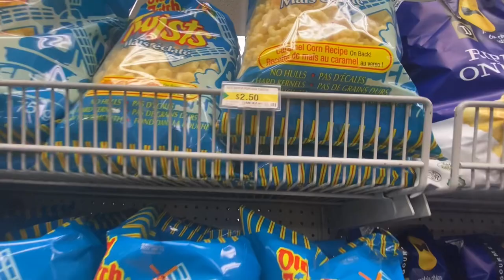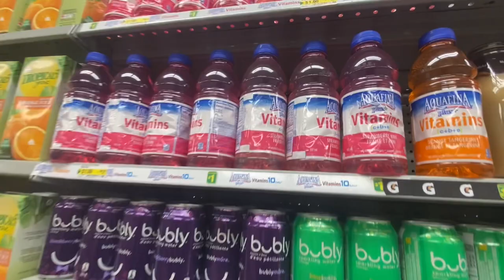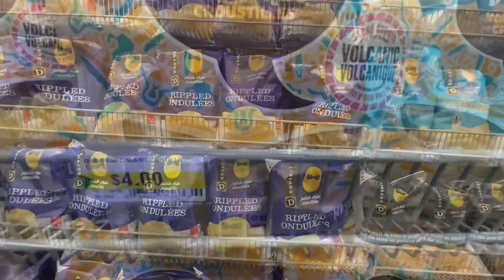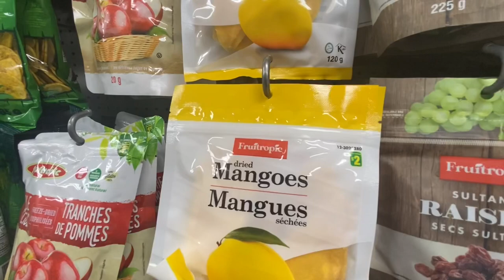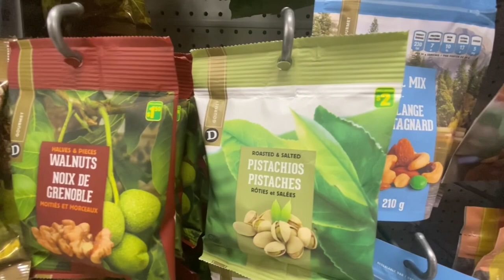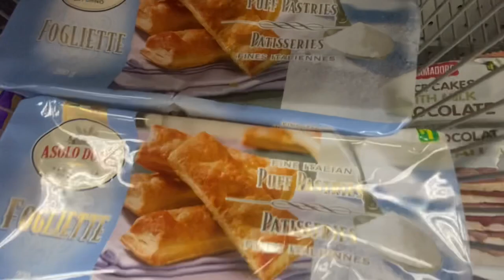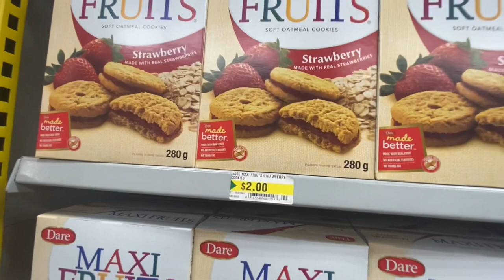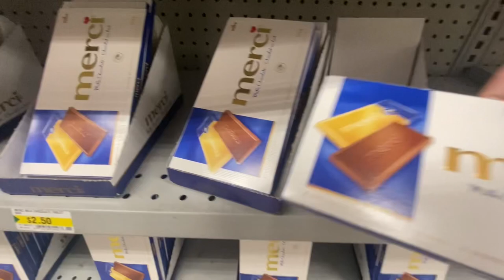Dollarama! Snack time! Dollarama shopping!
Hi everyone, come shop with me at Dollarama.